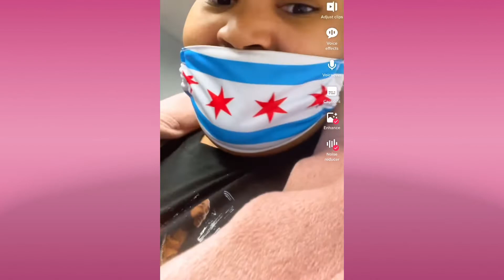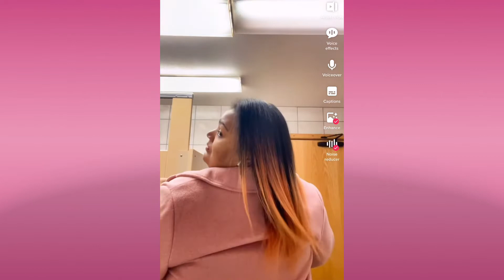Black girl gets her hair done in Alaska | life of kia h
STALK ME OUTSIDE OF YOUTUBE